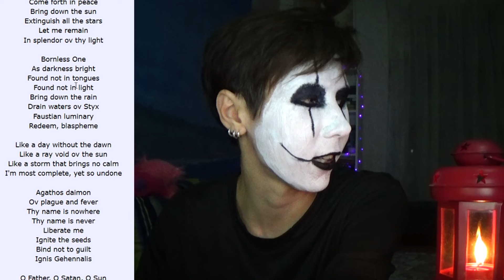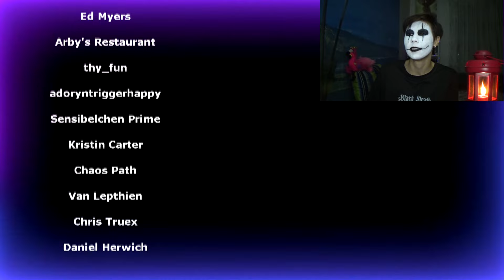Behemoth - O Father O Satan O Sun! | Reaction + Lyrical Analysis 🎃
Timestamps:
0:00 - Intro
01:02 - Reaction
10:56 - Lyrical Analysis